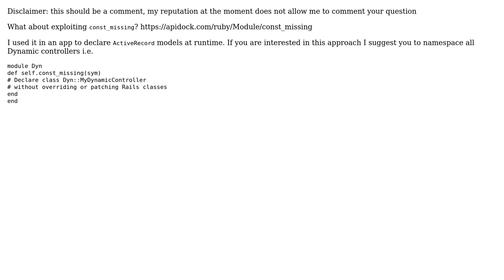Dynamic Controller Creation in Rails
With thanks & praise to God, and with thanks to the many people who have made this project possible! | Content (except music & images) licensed under CC BY-SA | Music | Images & others | With thanks to user mikolfaro user Kyle Decot and the Stack Exchange Network Trademarks are property of their respective owners. You are responsible for your own actions.